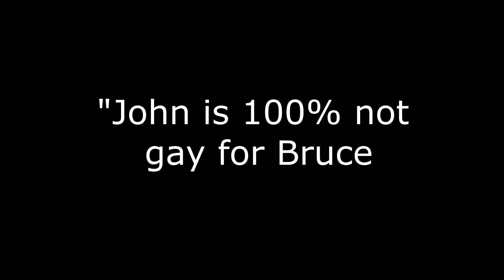More Batjokes for your soul (Batman The Telltale Series-Shitpost)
I just threw this together in 1 hour but its still perfect